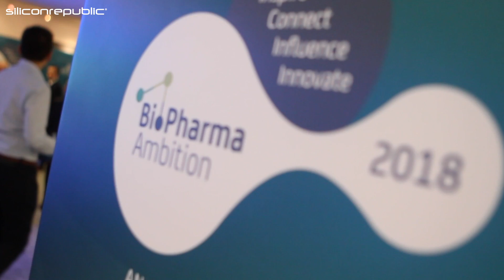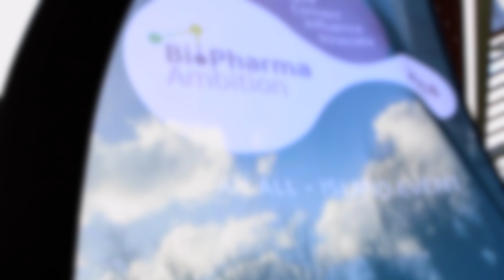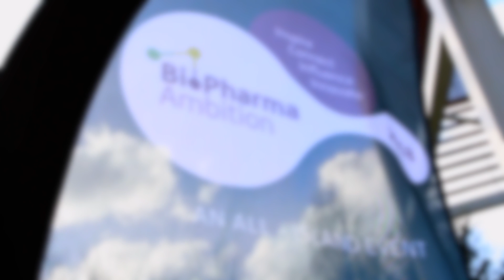Ireland has plenty of BioPharma Ambition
Ireland has plenty of BioPharma Ambition, with total exports of €67.8bn in 2017. As Ireland captures the industry’s next evolution towards biologics, we speak to industry leaders at BioPharma Ambition, a major international conference staged in Dublin, hosted jointly by the Irish Pharmaceutical Healthcare Association, IBEC’s BioPharmaChem Ireland and NIBRT.